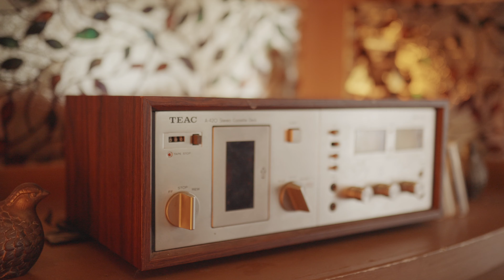GmoneyDt - Grimey Loc Risk Taker [Official Music Video]